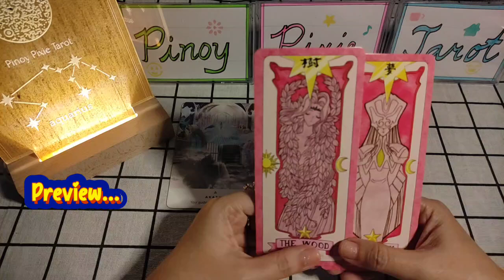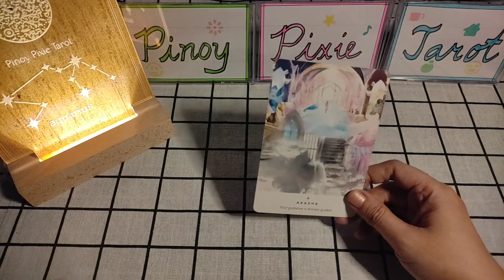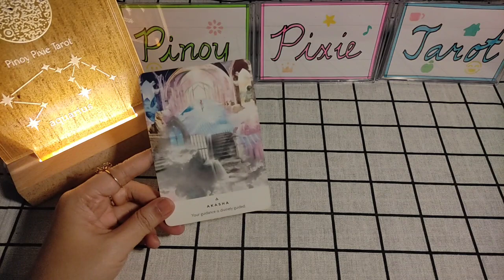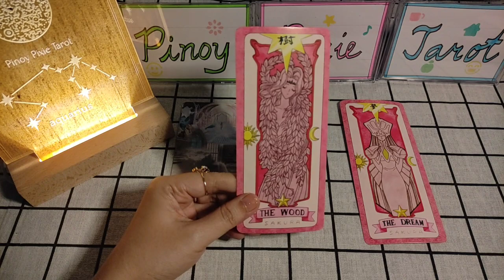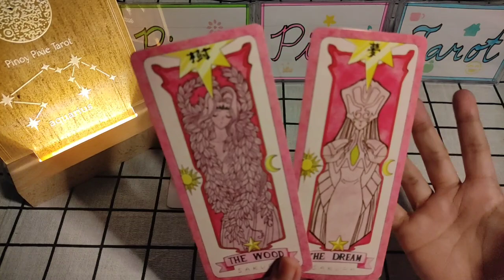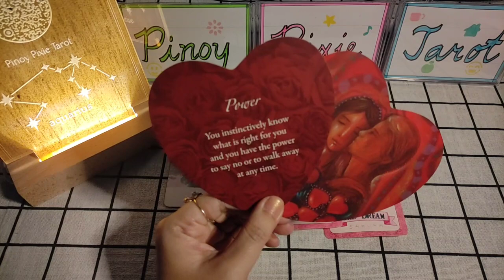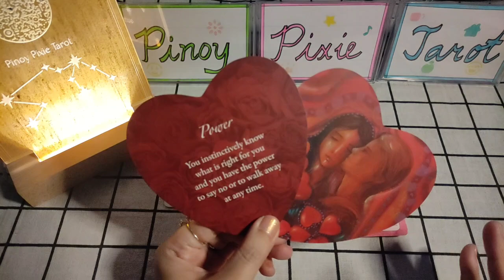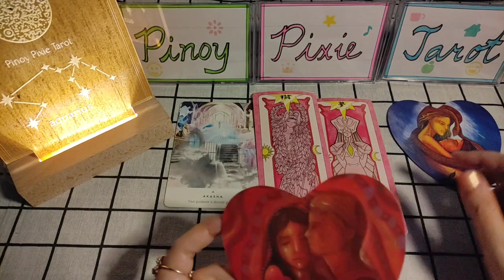Aquarius - YOUR TIME 2 SHINE!✨ - June 2023 Oracle Messages - Tagalog Tarot Reading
Tagalog Tarot Reading / Horoscope / Kapalaran para sa Aquarius!
Oracle Reading

In this video, aalamin natin ang Oracle Messages para sa Aquarius para ngayong June 2023. Ang mga readings ay maaaring magresonate sa inyong sun, moon, rising and venus signs.

pinoy horoscope
tagalog horoscope
kapalaran 2023
horoscope 2023